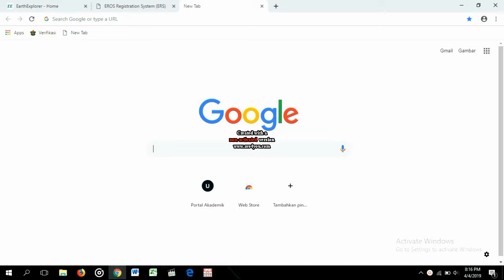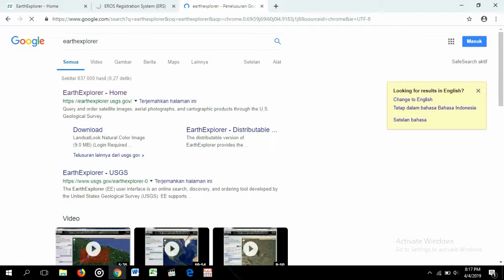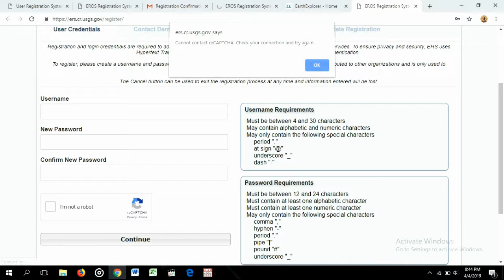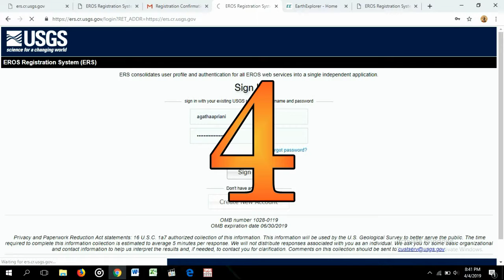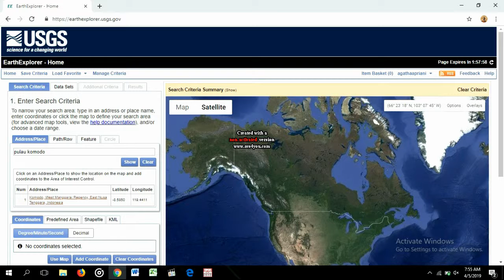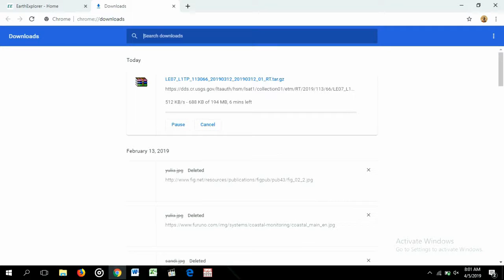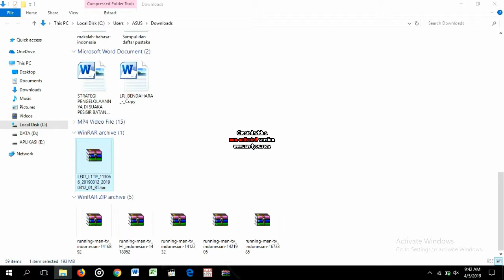Tutorial Download Citra Dengan Web EarthExplorer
tugas geographic information system program studi Manajemen Sumberdaya Perairan Universitas Hasanuddin
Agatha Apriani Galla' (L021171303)